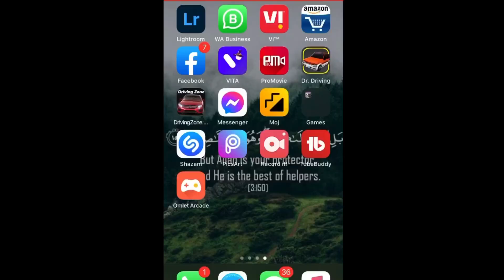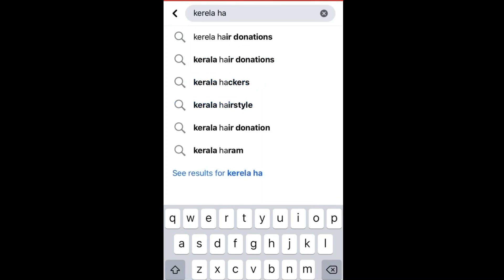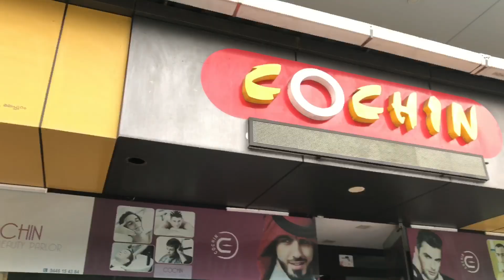Hair donate ചെയ്യുന്നത് എങ്ങനെ |ഞാനും ചെയ്തു |hair donation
🎵 Track Info:

Title: All The Same by Atch